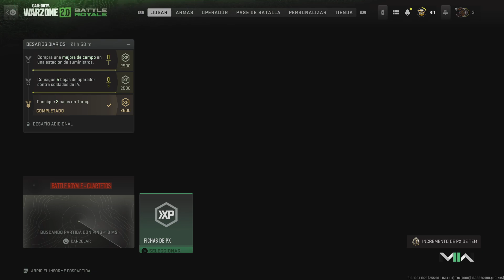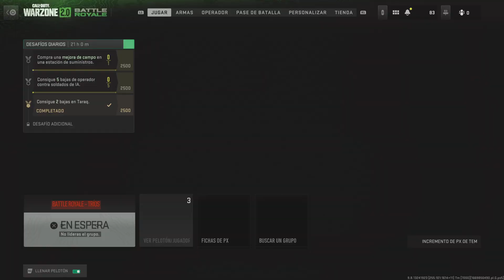Call of Duty: Modern Warfare II_20221201030059